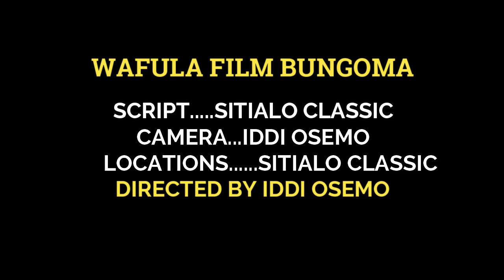PACHA WAWILI PART 1 🔥🔥MALOBE NA KALOBE 😂😂wafula wafula the village boy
VITUKO via mariselina 😂😂🔥🔥sokoto wamocha @wafulathevillageboy @choffuri